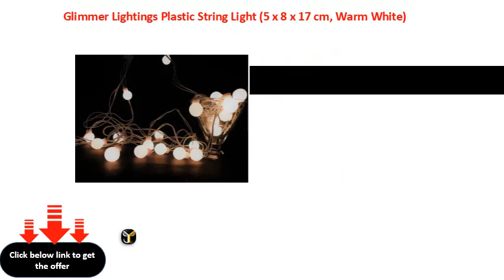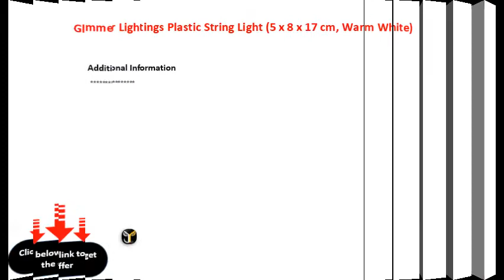Glimmer Lightings Plastic String Light 5 x 8 x 17 cm, Warm White